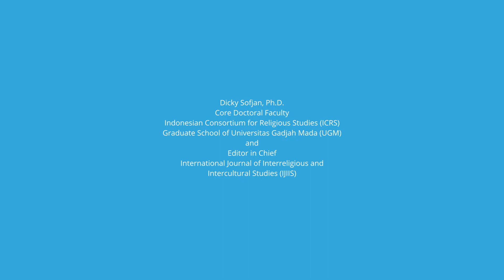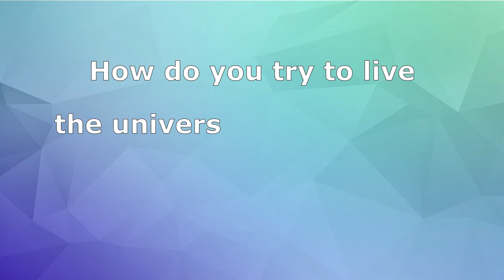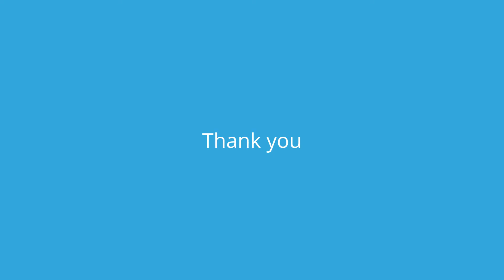Innovation in Christian and Muslim Dialogue & Life by Dicky Sofjan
"Who is Chiara Lubich and the Charism of Unity for the World Today" by Dicky Sofjan, Core Doctoral Faculty, Indonesian Consortium for Religious Studies (ICRS), Graduate School of Universitas Gadjah Mada (UGM) - Centenary Celebration
Focolare Movement - South East Asia